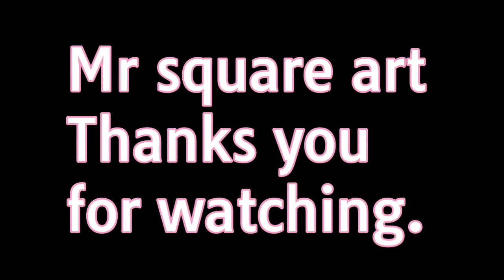The digital art testing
Retrying something on the video. your feedback is my engry for making more videos.